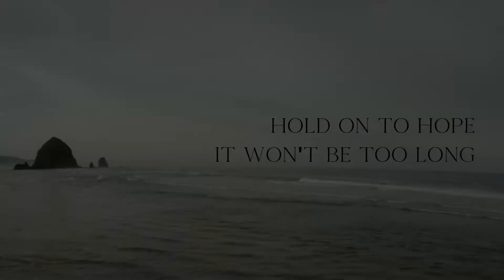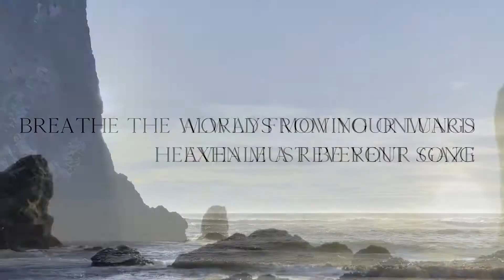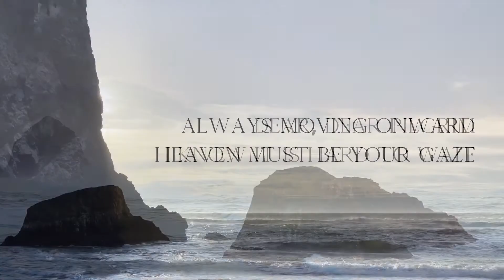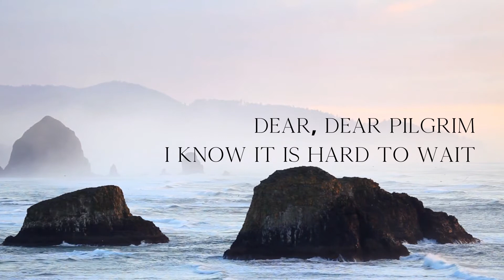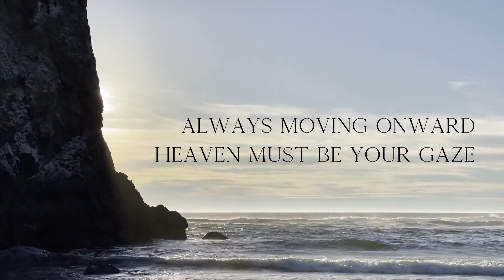PILGRIM (Official Lyric Video)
Pilgrim is the story of the tug of war on our heart— the fight between the pattern of this world and the reality of heaven. My prayer is that it would point us back to heaven over, and over, and over again.

Heaven— our true home.
Heaven— where our worthy King, Love embodied waits for us.
Heaven— it won’t be too long.

Scripture References: 1 Peter 2:11, 2 Corinthians 4:16-18, Mark 8:34-37, Ephesians 2:1-2, Matthew 6:19-21